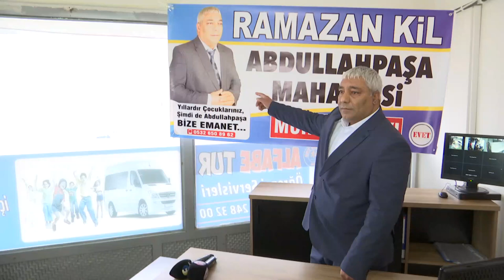RAMAZAN KİL, ABDULLAHPAŞA MAHALLESİ MUHTAR ADAYI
RAMAZAN KİL, YAPILACAK OLAN MAHALLİ İDARELER SEÇİMLERİNDE ABDULLAHPAŞA MAHALLESİ’NDEN MUHTAR ADAYI OLDUĞUNU AÇIKLADI.

Yaklaşan 31 Mart yerel seçimler öncesi Mahalle muhtarlığı için adaylıklar açıklanmaya devam ediyor.
Ramazan Kil, Abdullahpaşa Mahallesi’ne Muhtar adayı olduğunu açıkladı.
Adaylık kararını almasının sebebinin mahalleye hizmet etmek olduğunu söyleyen Aday Ramazan Kil, mahallesinin sorunlarına hakim olduğunu, seçilmesi halinde gece gündüz çalışacağını ifade etti.